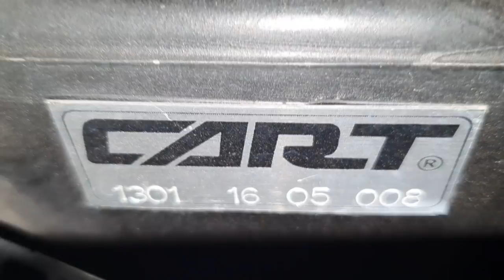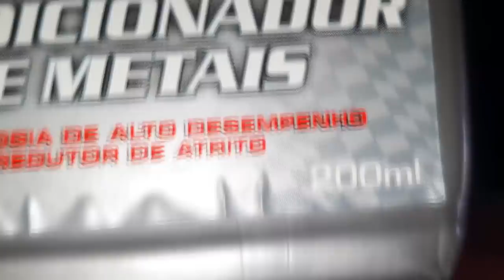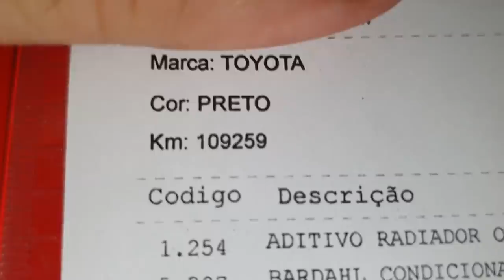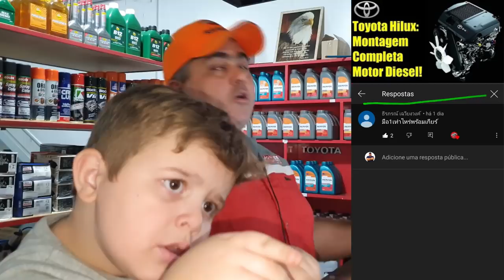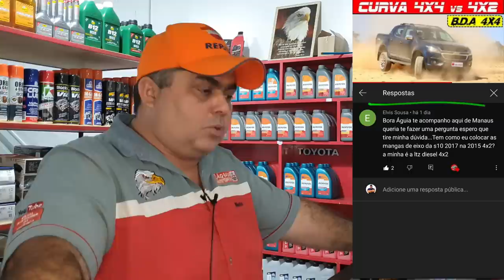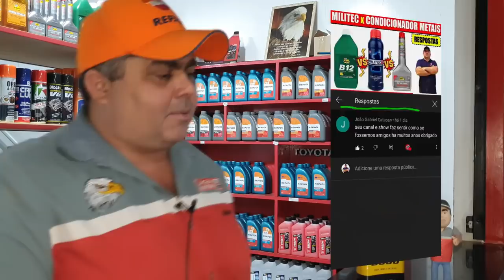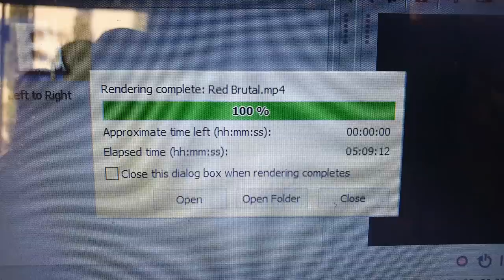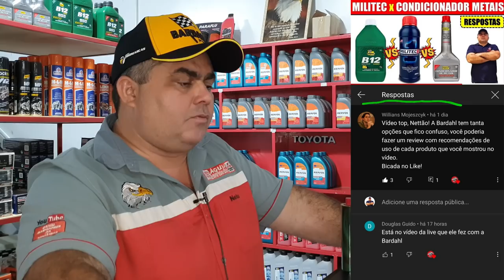EP. 644 // Toyota COROLLA 2009 Revisão BRUTAL PÓS-COMPRA: Troca Fluído Câmbio Automático e SUSPENSÃO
Toyota Corolla 2008/2009 realizando a sempre interessante Revisão Pós Compra, acompanhe a substituição do óleo câmbio automático, revisão de suspensão, baba-de-águia e mais!
Cuidado com Leilão de Internet!

E como não podia deixar de ser, mais um pergunte ao Mecânico 4x4 Netão, afinal estamos em um vídeo de Sabadão! Eu sei, hoje é o domingo mais o vídeo é de Sabadão!

"corolla é boa"
"corolla dá muita manutenção"
"hilux sr5 melhor camionete"
"ponto correia dentada corolla"
"corollacomo trocar óleo câmbio automático"
"freios de corolla"
"revisão corolla sinop"
"revisão corolla"
"serviços corolla"
"revisão s10"
'revisão toyota"
"sw4 s10"
"bda 4x4"
"manutenção triton"
"manutenção camionete"
"mecânica 4x4"
"chassis hilux"
"montagem hilux"
"militec funciona"
"serviços toyota"
"oficina mecânica especializada camionete 4x4"
"guia compra corolla"
"oficina corolla"
"o que é hilux garbosa"
"mecânica corolla"
"manutenção toyota"
"restauração hilux"
"hilux antiga"
"diesel 4x4"
"como montar motor diesel"
"diesel 4x4"
"suspensão corolla"
"vazamento câmbio corolla"
"s10 vazamento câmbio"
"embreagem s10"
"melhor mecânica"
"revisão serviços camionete'